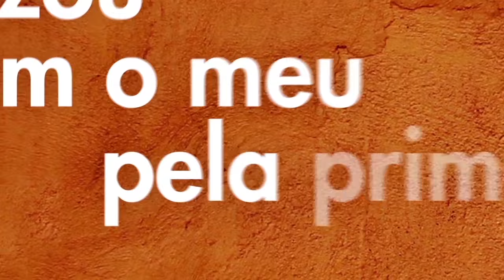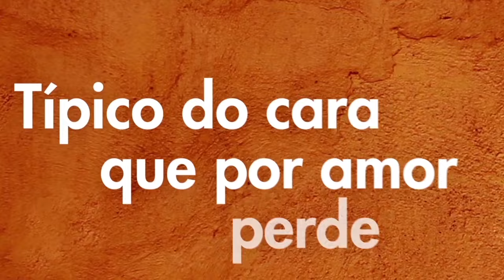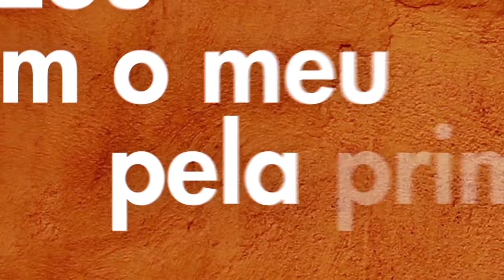Leo Rodriguez - Namorar Escondido (Lyric Video)